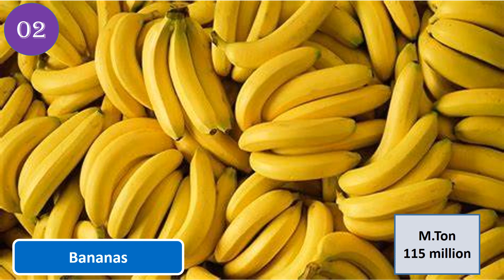Most popular fruits in the world